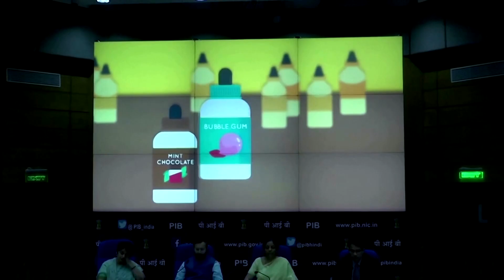Indien verbietet nach zahlreichen Todesfällen E-Zigaretten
In letzter Zeit kam es aber vermehrt zu Lungenkrankheiten und sogar Todesfällen, die Ärzte auf das sogenannte Vaping zurückführen. Viele Regierungen stören sich auch daran, dass die Industrie gezielt Jugendliche anspricht.